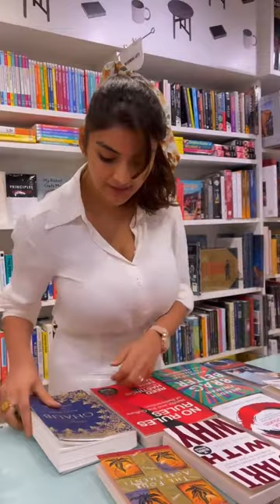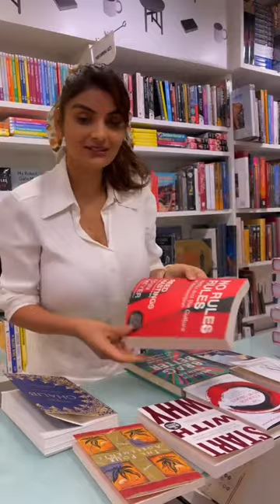Anveshi Jain Favorite Book | Star Celebrity